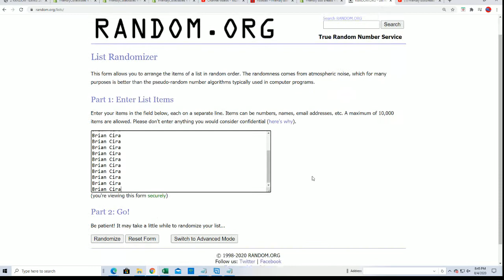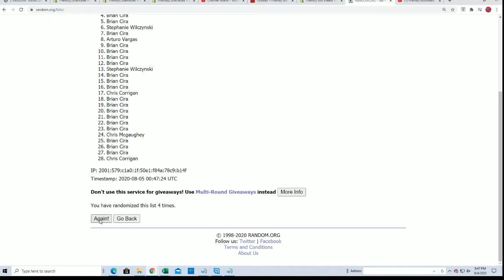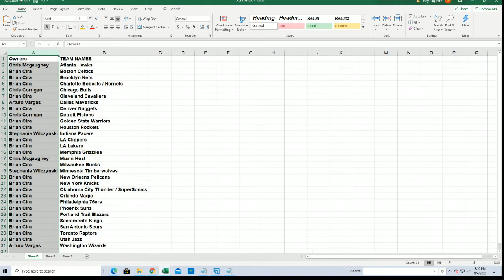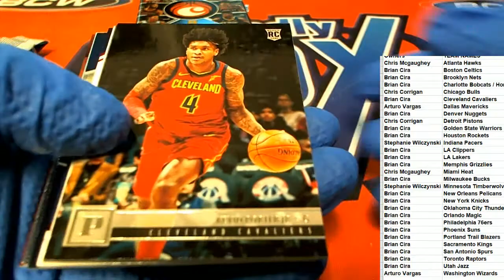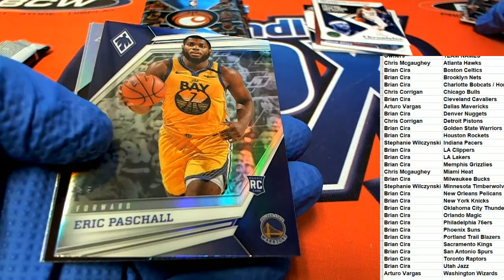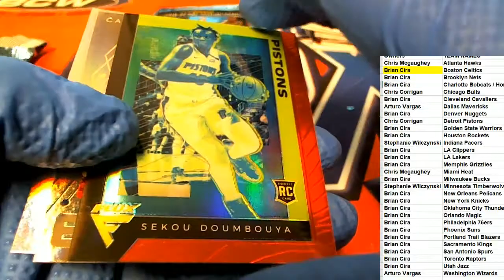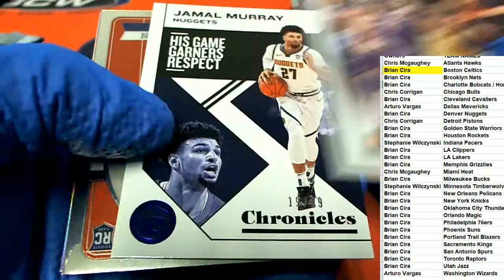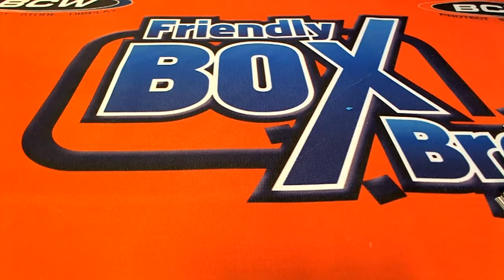2019 20 Panini Chronicles Basketball ID 20CHRONICLESBSK106